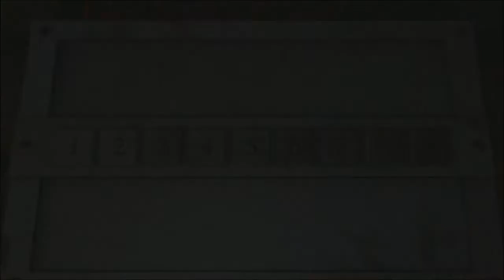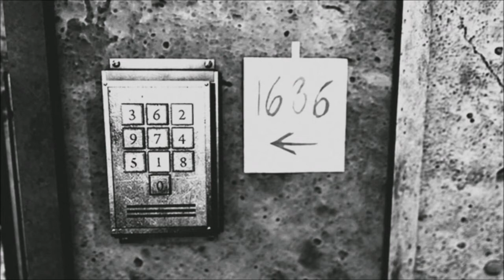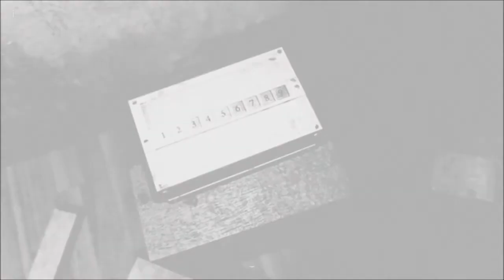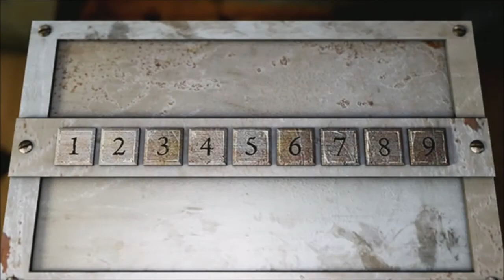More Codes! || Decay - The Mare #4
We run across more boxes to open and then the game freezes on me at the end, that's why there is an abrupt end.

NEW STEAM GROUIP! Join the Gamer Brigade Today!